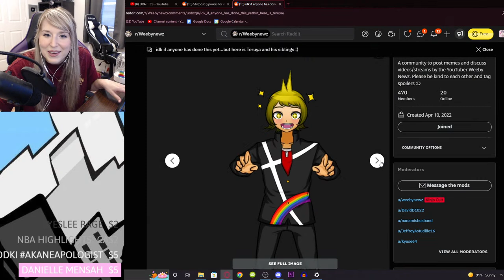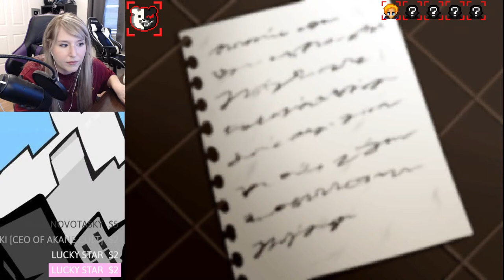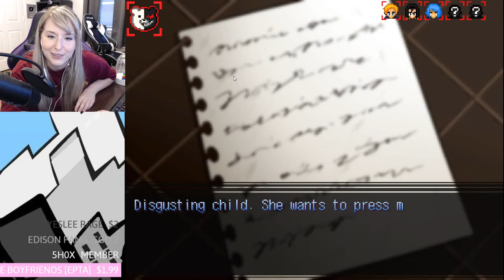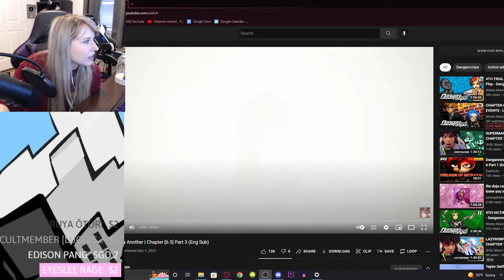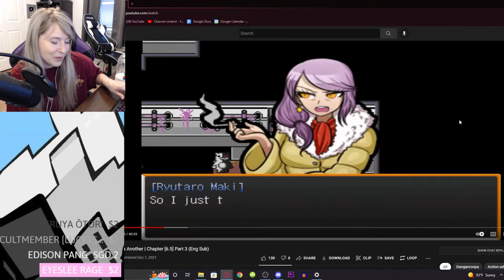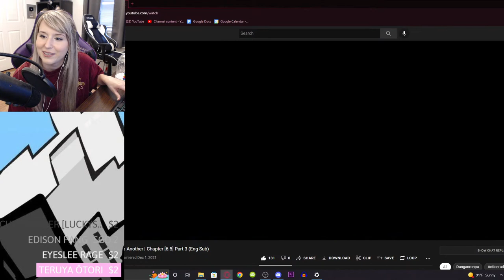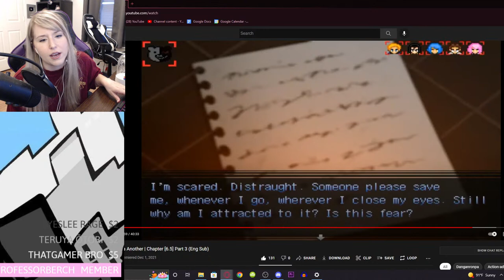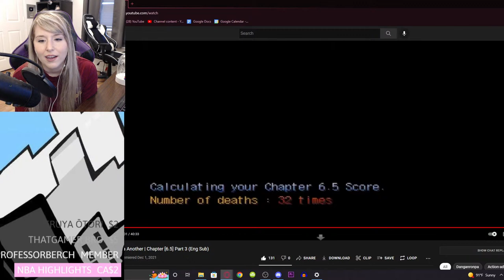CHAPTER 6.5 - Let's Play - Danganronpa Another: Despair Academy - Part 17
I'm going out of town this weekend so we're streaming on Friday instead of Sunday. :)

Shoutout to Zephirum for translating the fangan!

Danganronpa Another: Despair Academy is made by LINUJ.